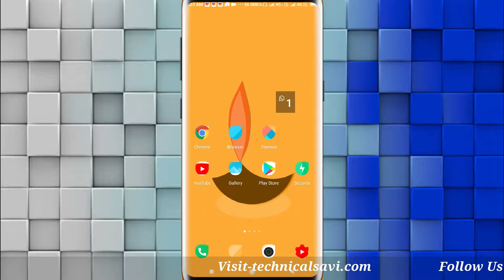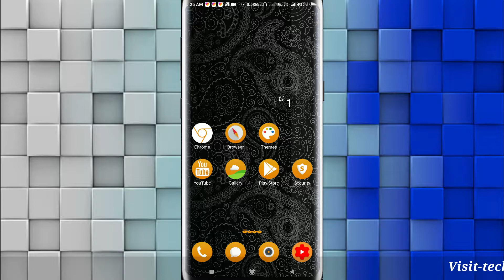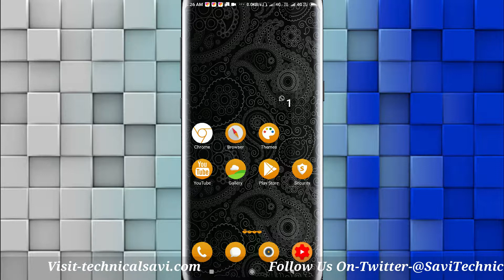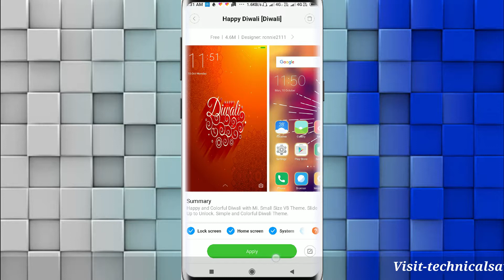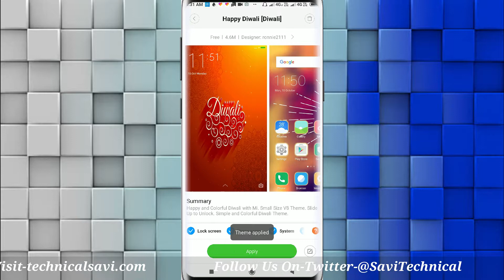MIUI 10 Deewali Themes |Best Deepawali Themes| technical SAVI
Hello Friends,is video me maine apko Deewali  Special Themes ke bare me bataya hai jo kaafi acche hai.

Diwali Themes For MIUI 10/9 || Best MIUI Diwali Theme for Xiaomi devices.

Another themes Video
10.how to save mobile data

MIUI 10 BEST DIWALI THEMES
Miui 10 theme for diwali
Best theme for diwali
Which is the best theme for miui 10
High customised diwali theme for miui 10
New festival theme for diwali
Top 5 Diwali Themes For MIUI 10/9
 Best MIUI Diwali Theme for Xiaomi devices